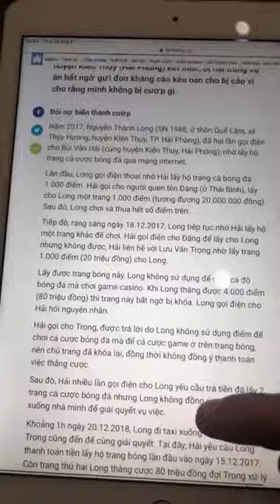Các Con Tàu Về Bờ - Tiến Bịp